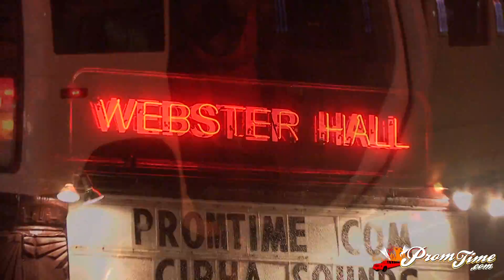Webster Hall After Prom - Webster Hall Prom Party - PromTime.com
PromTime.com Presents After Prom at Webster Hall in New York City. For Tickets and information log onto